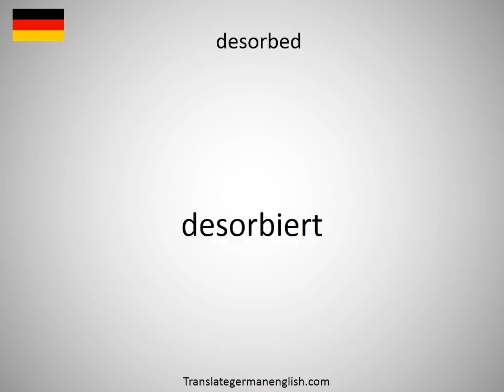How to say desorbed in German?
How to say desorbed in German? Learn the pronounciation desorbed! How to Pronounce desorbed. Expand your vocabulary, learn German words. Practice German online. Use this free pronunciation guide to practice words at a time. Learn German for free. Thank you for viewing, please like or subscribe! hoe om te sê, si të thuash, እንዴት እንደሚናገር, wie sagt man, comment dire, come dire, como dizer, как сказать, nasıl denir, cómo decir, 怎么说, πώς να το πω, hoe zeg je.